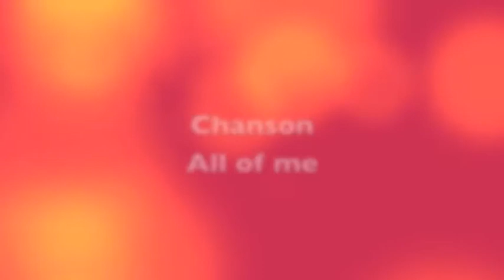Les Pumpkins chantent All of me au Festin Choral 2010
Les Pumpkins chantent All of me au Festin Choral 2010 à Billère.